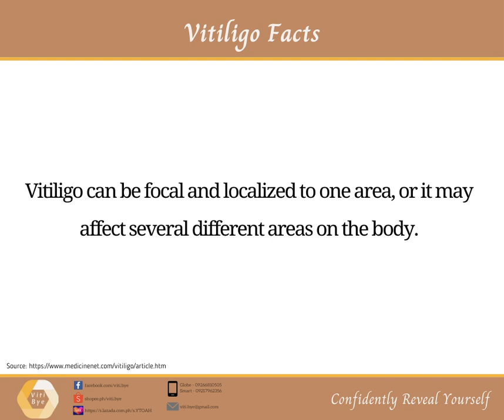Vitiligo Fact: Area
Vitiligo can be focal and localized to one area, or it may affect several different areas on the body.

Viti Bye offers handmade and delicately formulated remedies for vitiligo to make the skin healthy. Made from pure and natural ingredients, the products of Viti Bye are safe and with quality.

Check us out to learn more about VITI BYE and our products.